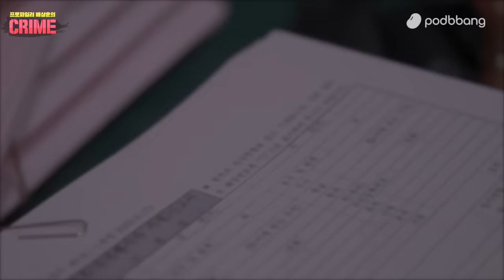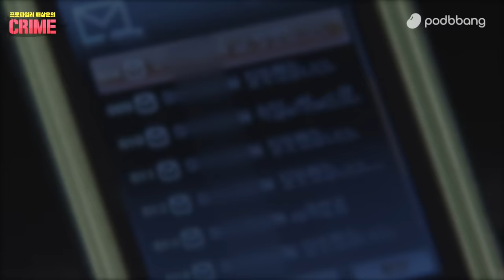[선녀와 문도령] 평범했던 한 여성의 인생을 추락시킨 두 남녀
영상에는 재연이 포함되어 있습니다.